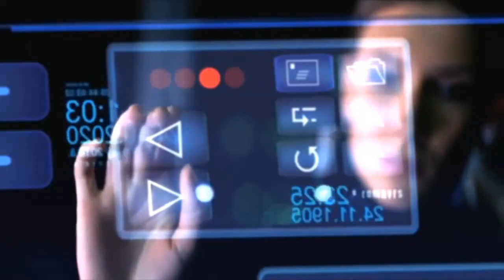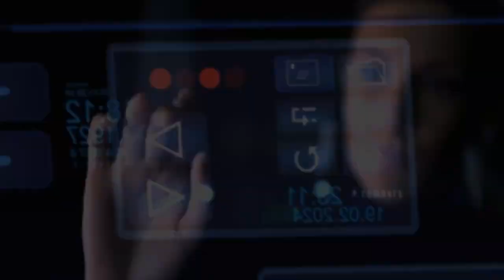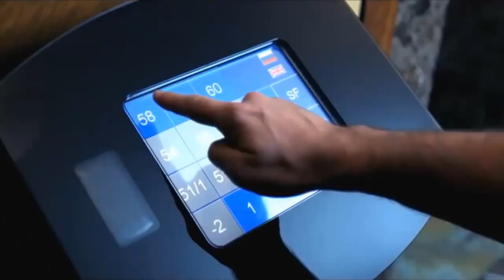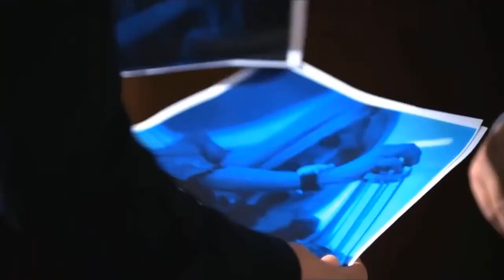Thomas Anders - Stay With Me (Danny Verde Remix)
Tony Mendes Video Re-Edit 2015
Produced by Good Taste Music